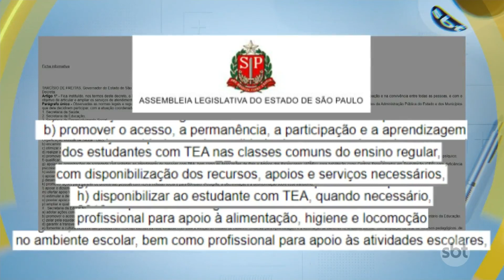Pai luta para que filho com autismo tenha acompanhamento em escola | Primeiro Impacto (10/08/23)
Um pai luta para que o filho, com transtorno do espectro autista, tenha acompanhamento especializado na sala de aula em uma escola estadual de São Paulo (SP). O garoto está no ensino médio e o pai reclama do descaso da unidade escolar com o desenvolvimento do aluno